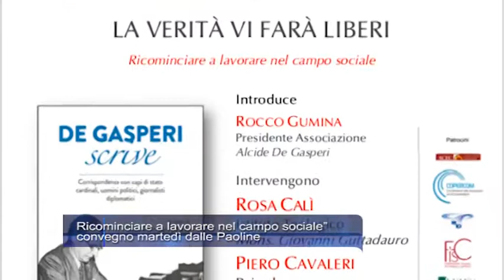Ricominciare a lavorare nel campo sociale convegno martedi dalle Paoline